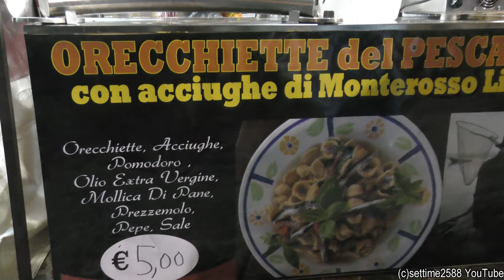Italian Pasta with Anchovies. Detailed and Pictoresque Cooking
Italian Street Food in Carignano near Turin, Italy